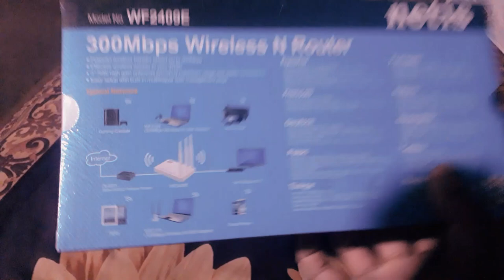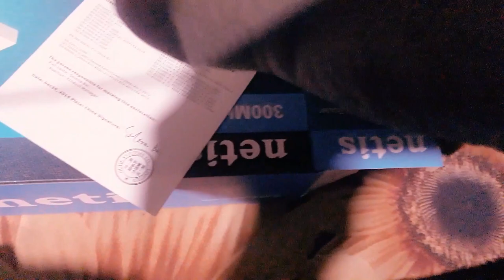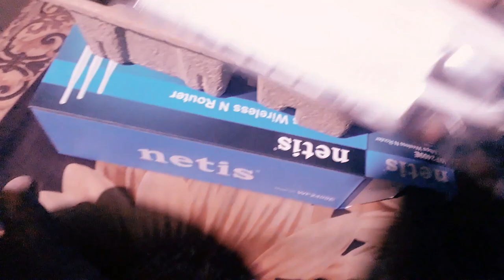netis Wi-Fi router unboxing || best router for one house || all area full range